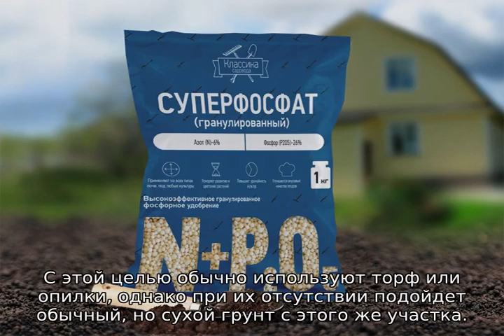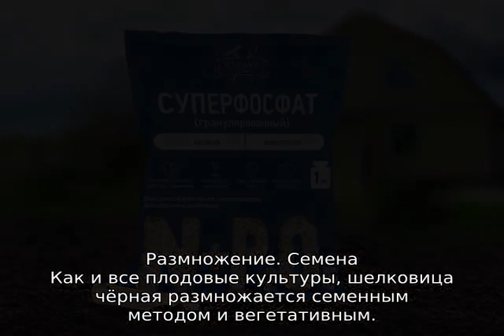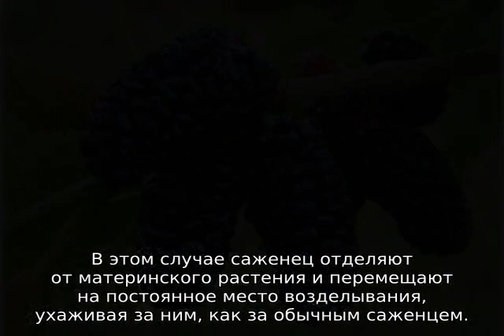Шелковица черная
О черной шелковице: выращивание и уход в Средней полосе, какие отличия от белой. А также другие особенности техники выращивания, размножения и полива, что нужно знать, рекомендации и советы огородникам.